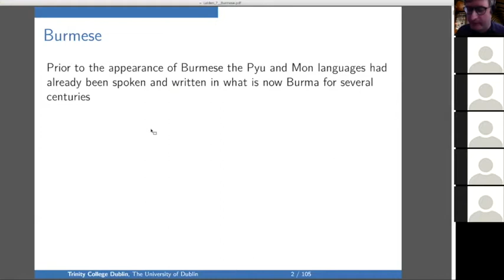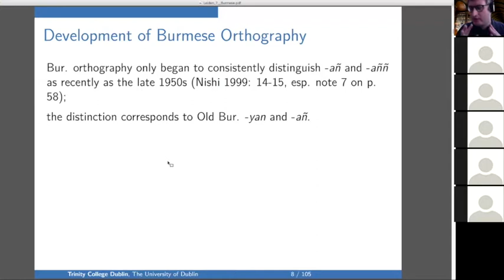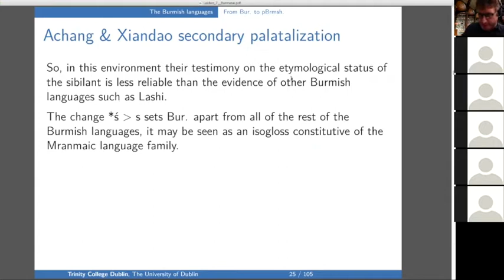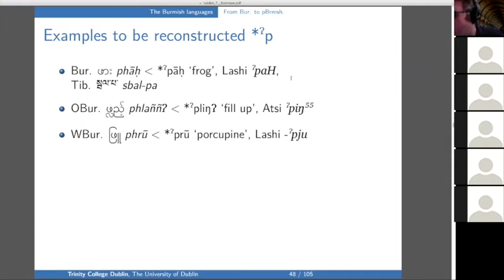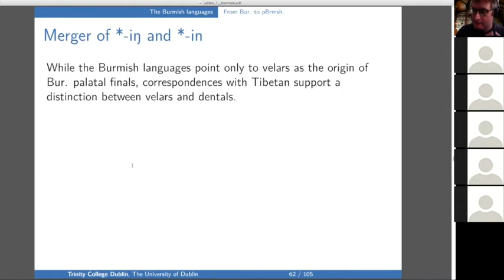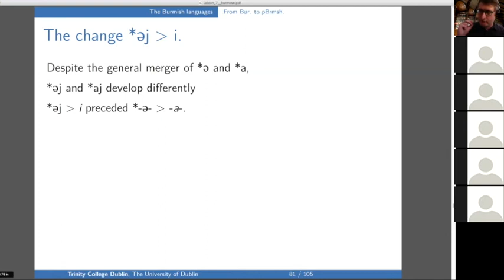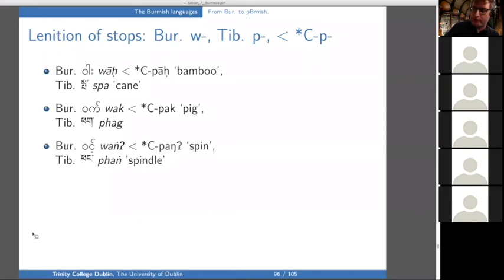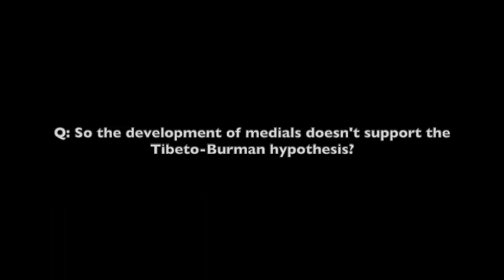Nathan W. Hill -- Old Burmese and its pre-history